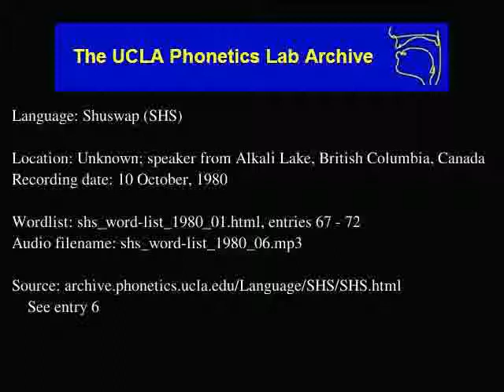Shuswap audio: shs_word-list_1980_06